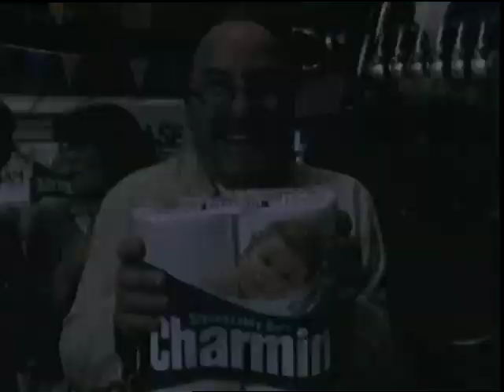Charmin Commercial... featuring Squeezak the Robot!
Mr. Whipple has it all figured out... Build a robot top stop women from squeezing the chamin! Squeezak has other ideas! Very very cute!